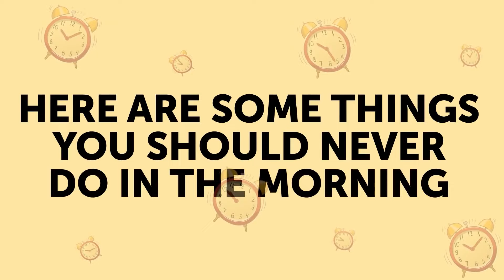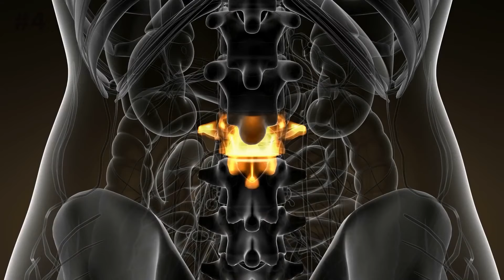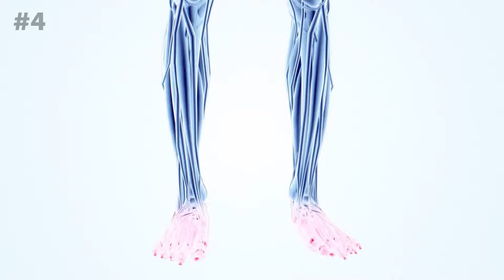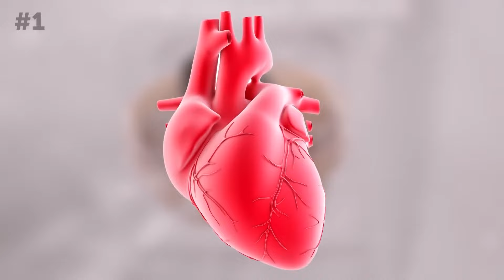jiwithaya dinanna meka balanna / look this out to win life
jiwithe dinanna karanna oni watina  karunu dahayak
ජිවිතේ දිනන්න  කරන්න ඕන අනිවාර්ය කරනු 10 ක්
my youtube channel another video link-
4-OYA THORAGANNA RUPAYA ANUWA OYA GANA DANAGAMU /Lets know about you according to the image you choose